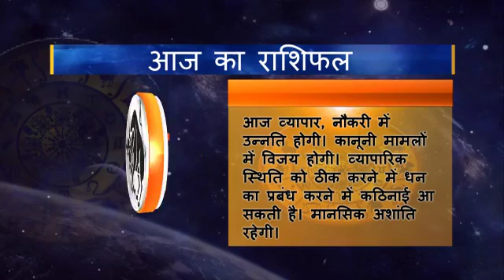Rashifal hindi 02 Vrashabh 24 09 2016